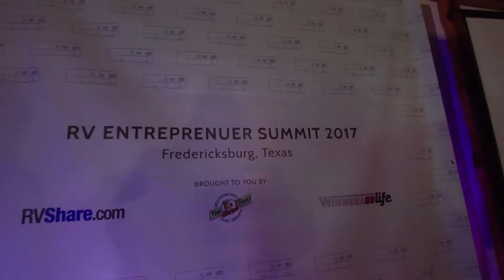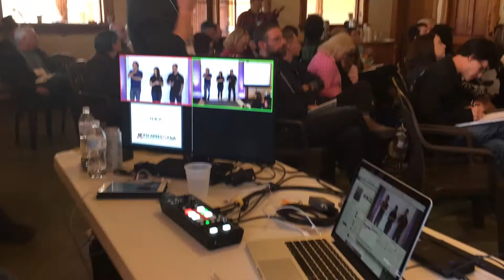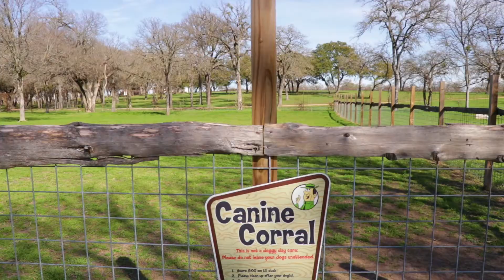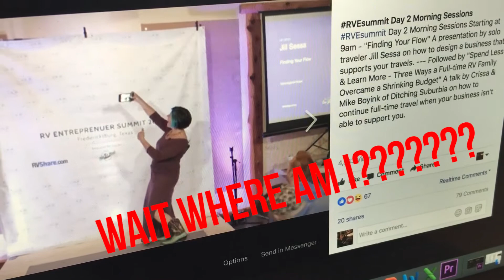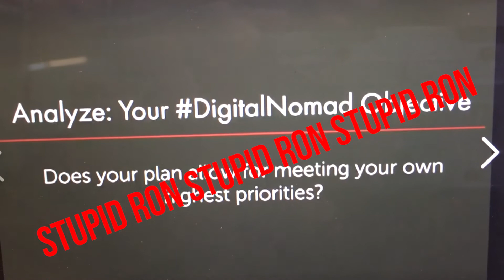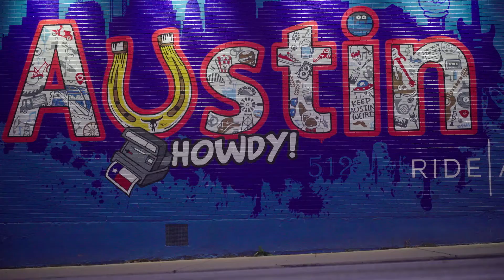RVL EPISODE 4 PART TWO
Jason and Ron experience the RVE SUMMIT.

Featuring following nomads:

Heath & Alyssa - Heathandalyssa.com

Joe Hendricks - @JoeHendricks
Bryanna Royal - @CrazyFamilyAdventure
Travis & Melanie Carr - @Xscapers
Eric & Brittany Highland - @RVWanderlust
Silly Sessa - @vespaanalaptop
The Boyink's - @DitchingSuburbia
Kyle Kesterson - @KyleKesterson